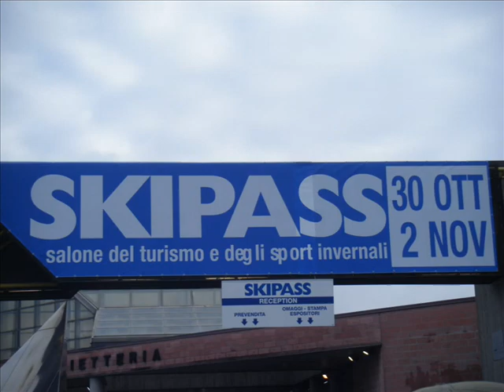MODENA SKIPASS 2008 FREESTYLE SKATE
Modena skipass freestyle skateboard  doble grandissime trick